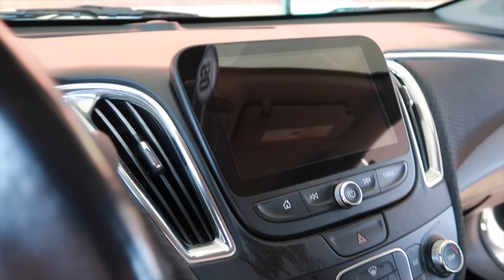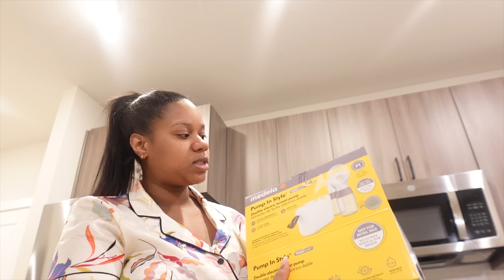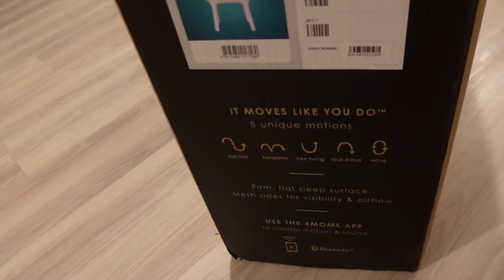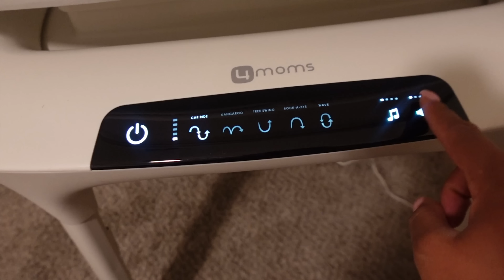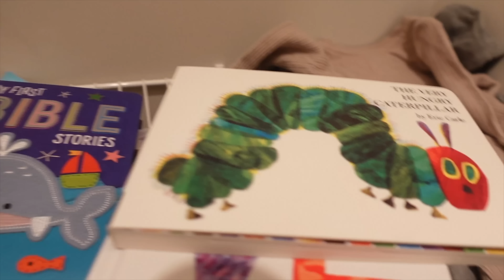Weekly Vlog! Clean With Me, New Apartment Updates, Prepping For New Baby, Newborn Must Haves & More!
Come clean with me, unbox so newborn must haves and just get ready with me  as I prepare for the new baby. I will have a newborn in no time so I want to get my apartment prepared and organized. If you all haven't checked out my other moving vlogs don't forget to check that out its linked below. I hope you enjoy! 😘

WATCH IN 1080HD/4K

19621